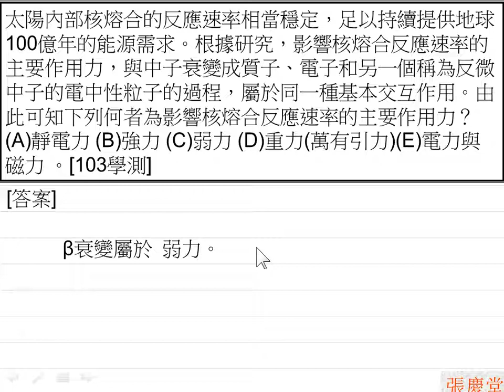[物理教學影片]範例:核融合與弱力[103學測]